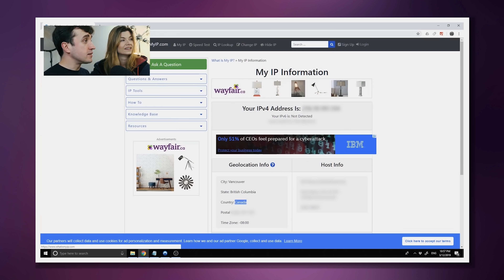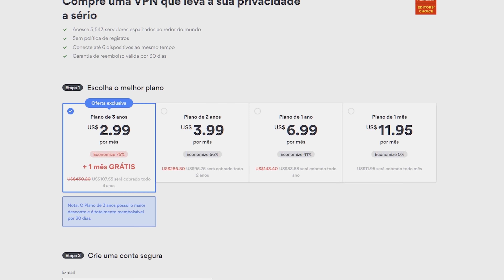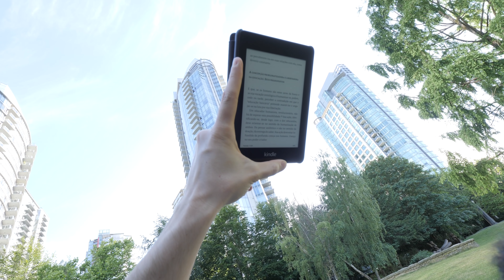Kit de Sobreviência do Homem Moderno!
Código: COISADENERD

Este é um vídeo sobre os gadgets e acessórios que eu carrego no dia-a-dia para fazer o meu trabalho. Tem uma "toalha"de lona para forrar o chão, um travesseiro inflável, um console de emulação que parece um Game Boy, um Kindle, uma GoPro Hero 7 para vlogs, um macbook 12", uma garrafa dobrável e um Samsung T5.